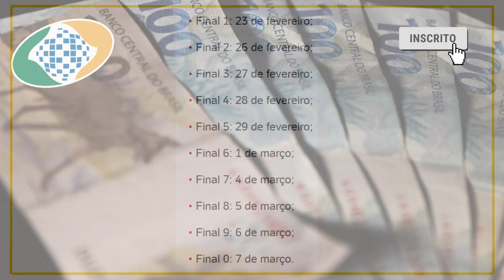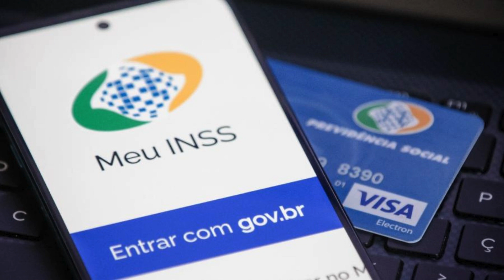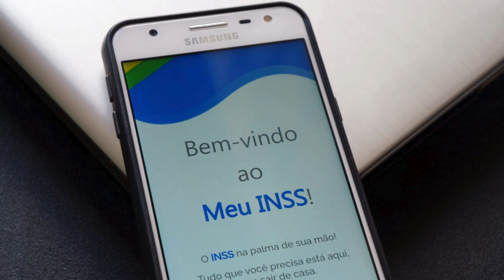CALENDÁRIO DE PAGAMENTO INSS DE FEVEREIRO TÊM AS DATAS DIVULGADAS - SAIBA QUANDO VOCÊ VAI RECEBER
VOCÊ SABE QUANDO SERÁ A DATA DE PAGAMENTO DA SUA APOSENTADORIA EM DEZEMBRO? O INSS DIVULGOU A LISTA COM AS DATAS AGORA HÁ POUCO E EU VOU TE INFORMAR TUDO DETALHADAMENTE, BASTA VOCÊ ASSISTIR ESSE VÍDEO ATÉ O FINAL.

O calendário para o pagamento dos benefícios do INSS de dezembro já foi divulgado, com os depósitos iniciando no dia 25. Segundo informações do Ministério da Previdência Social, 37 milhões de aposentados e pensionistas estão contemplados nos repasses programados para 2023.

Como encontrar minha data de recebimento?
As datas de pagamento variam de acordo com o valor do benefício, sendo que os pagamentos para benefícios de até um salário mínimo ocorrem em datas distintas em comparação aos depósitos destinados aos beneficiários com renda mensal superior ao piso nacional.